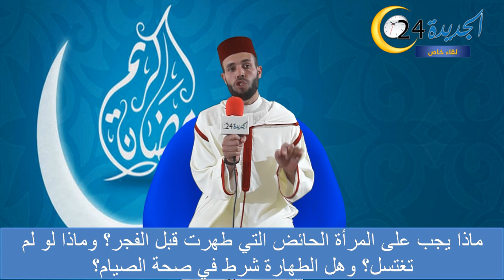الأستاذ حسن العباري يجيب عن أهم أسئلة الصائمين المتكررة في شهر رمضان المبارك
الأسئلة التي تمت الإجابة عنها :
1- ما حكم من أفطر ناسيا؟ أو خطأ؟ وما الفرق بينهما؟
2- ما حكم صيام شخص تناول السحور والمؤذن يؤذن لصلاة الفجر؟
3- ماذا يجب على المرأة الحائض التي طهرت قبل الفجر؟ وماذا لو لم تغتسل؟ وهل الطهارة شرط في صحة الصيام؟
4- ماذا يجب على الحامل والمرضع اللتين لا تطيقان الصوم إن أفطرتا؟
5- هل تفطر أدوية العين والأذن والأنف، والحقن؟
6- هل يفطر غبار الطريق، وغبار بعض المهن كالنجارة؟
7- هل يفطر تقليم الأظافر وخروج الدم من الصائم كالرعاف؟
8- متى يجوز للمسافر أن يفطر في رمضان؟
9- شخص لم ينو الصيام أول رمضان إلا بعد طلوع الفجر فلم يبيت النية لأنه لم يعلم حلول شهر رمضان  ولم يتناول شيئا من المفطرات، فهل يجوز له إتمام الصيام؟ وماذا يجب عليه؟
10- ماذا يجب على من أفطر عمدا؟